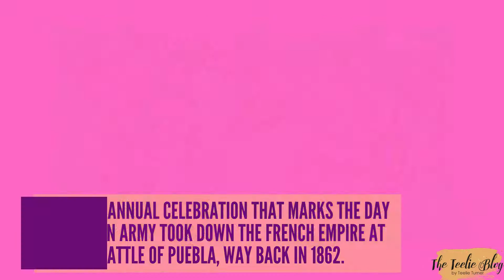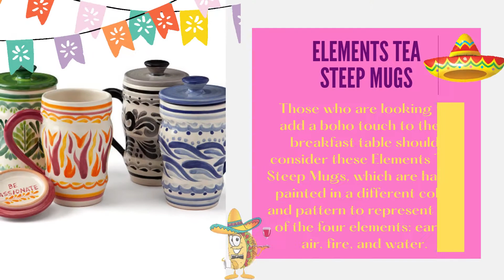The Teelie Blog | 3 Meaningful Ways to Celebrate Cinco de Mayo | Teelie Turner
For many of us, Cinco de Mayo means taking Taco Tuesday to the next level with loads of Mexican cocktails and party celebrations. May 5 is an annual celebration that marks the day the Mexican Army took down the French Empire at the Battle of Puebla, way back in 1862.